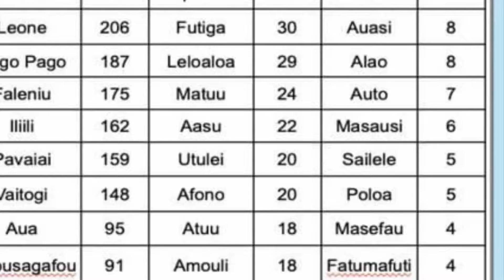Covid-19 case in American Samoa 🇦🇸 goes up to 3217 Keep safe everyone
Covid-19 in American Samoa 🇦🇸 goes up to 3217 keep safe everyone